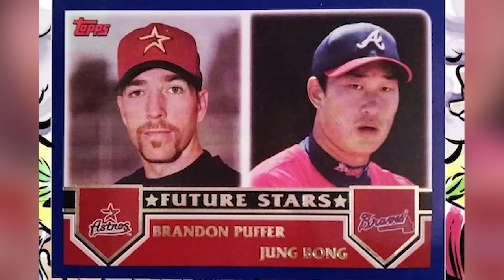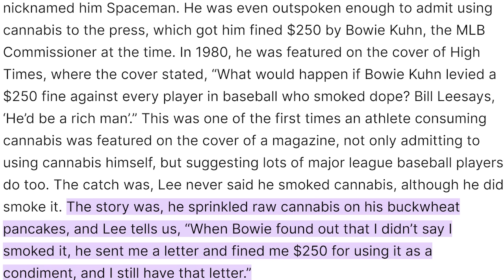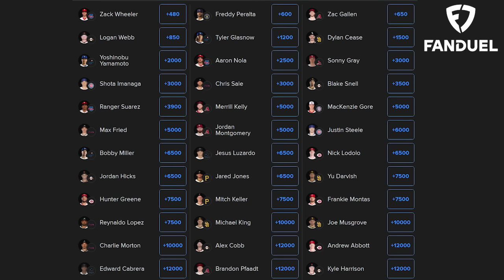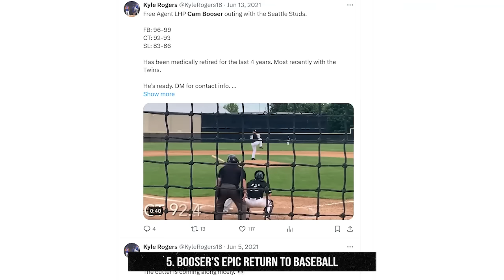The All 420 Team!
My Filhtiest Pitches

Chris Sale
Nick Lodolo
Keegan Thompson
Jack Flaherty
Fernando Cruz